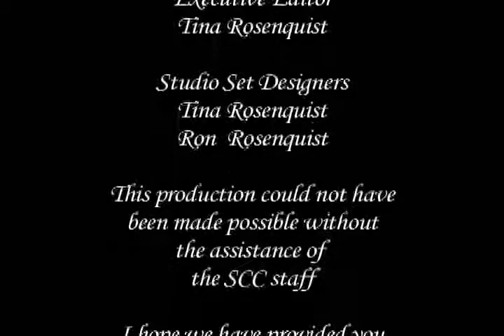Knowledge for Wellness - Skin Cancer (part 4)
Dr. OJ Rustad and Dr. Ruth Rustad discuss skin cancer issues and treatments.